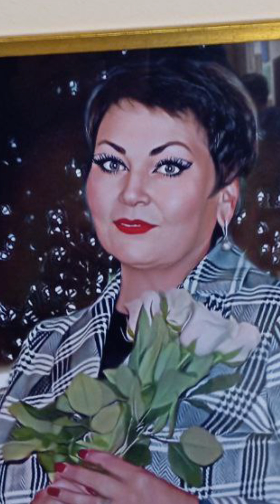🎨 Виставка декоративного розпису Лідії Орел